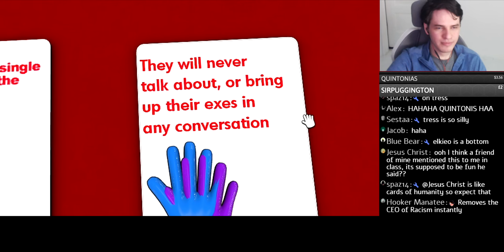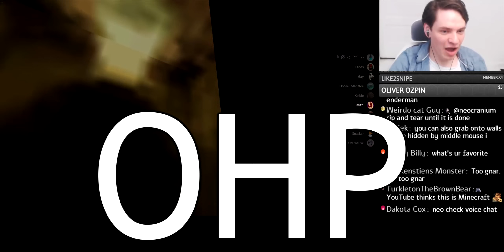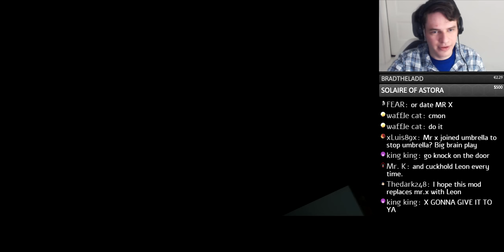Neo is still unafraid of games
The tale goes on.
Kimble, lower your fucking gain.

Ending Mr. X Drawing by Fern

Games:
0:00 - 2:48 : Sub Rosa
    - Songs: Funky Town - Lipps Inc
                    Left 4 Dead Horde Theme
2:48 - 6:47 : Tabletop Simulator
    - Songs: Poker Night at the Inventory: Sam and Max's Office Theme
6:47 - 8:51 : Hidden: Source
8:51 - 14:54 : Left 4 Dead 2
14:54 - Onward : Resident Evil 2
    - Songs: Never Ending Story - Limahl
                   Damnation - Mick Gordon
                   Animal Crossing Theme (Gamecube)